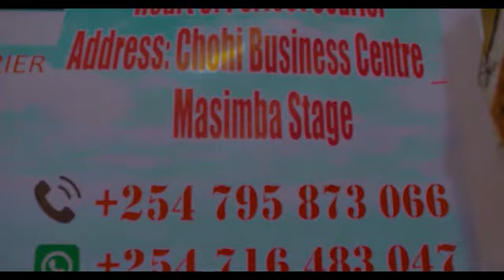Nagize ikibazo chihahamuka ( Trauma ) Kubera Ubgichanyi Burigukorerwa Abanyamulenge # Save Mulenge #